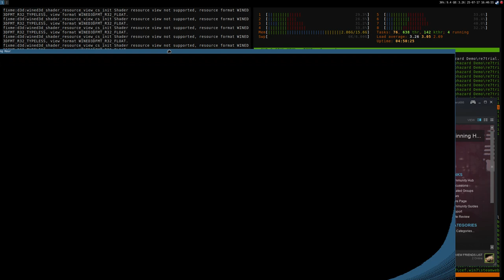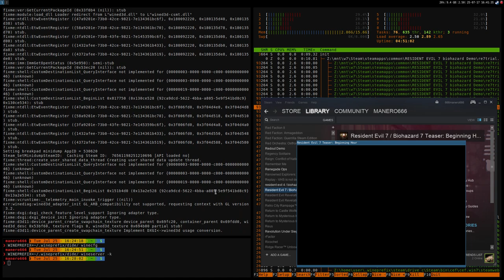Resident Evil 7 (DX11) ·· Wine Staging 2.12 ·· black screen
Demo version

16GB Ram DDR3-1600 cl9
ASRock Fatal1ty p67 Performance
Shitty HDD